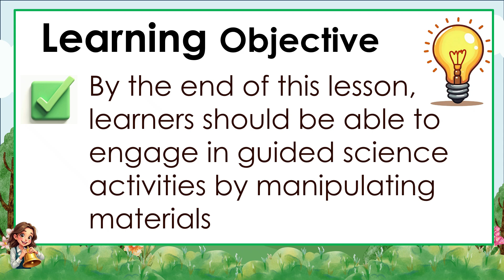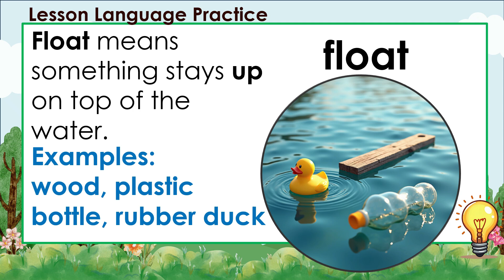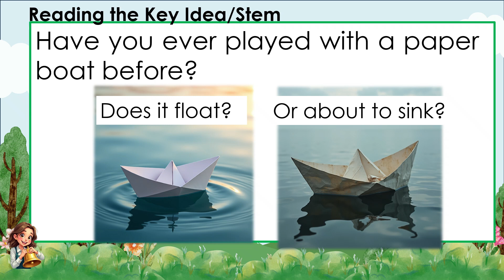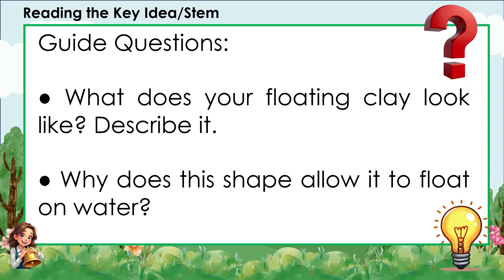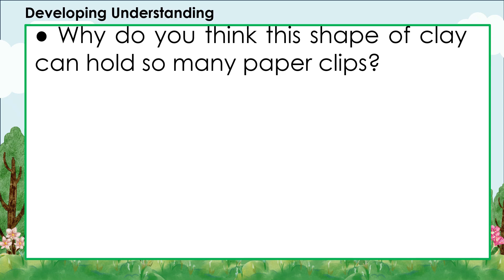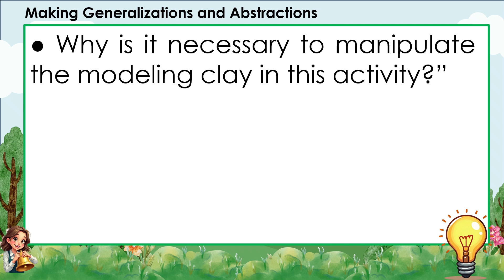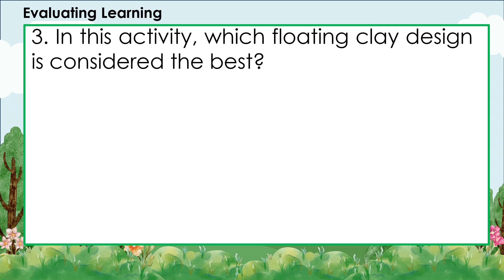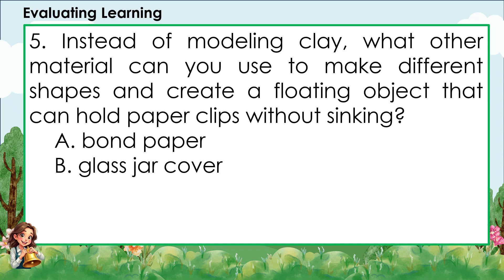SCIENCE 3 QUARTER 1 WEEK 2 DAY 5 REVISED K-12 MATATAG Manipulating Materials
In this fun and hands-on science lesson, third graders will learn how to explore and discover by doing simple experiments. By the end of the video, students will be able to join guided science activities where they use their hands to work with different materials, ask questions, and see what happens! This lesson helps kids think like scientists, work together, and have fun while learning about the world around them.